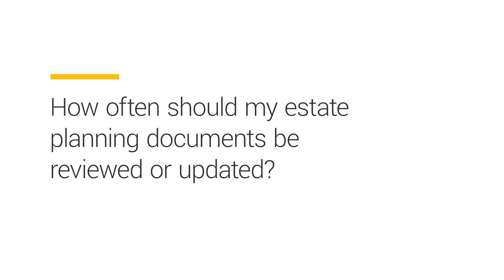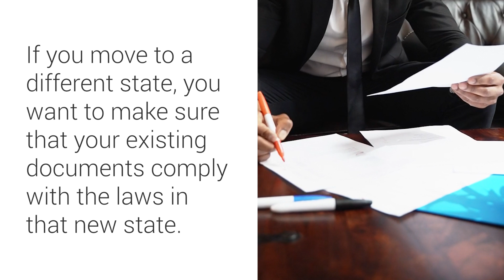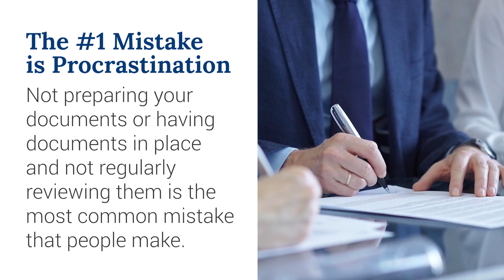Common Estate Planning Questions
Wayne M. Pecht, Saxton & Stump Shareholder and Co-Chair of the Trusts and Estates group, answers common questions regarding estate plans. For example, what is the purpose of estate planning and how often should your documents be updated.